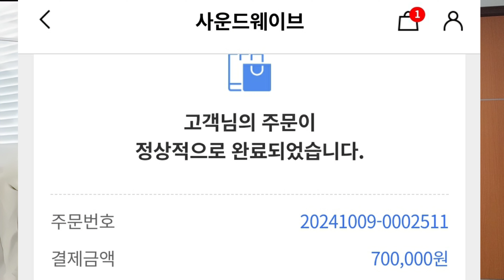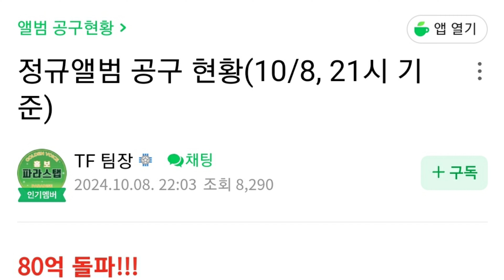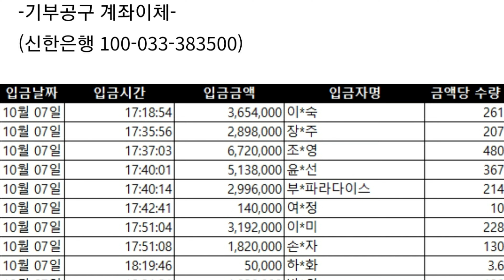[황영웅 해외찐팬 앨범 400장 구입 누규? 정규앨범 61만장 목표 생일 공구 진행| 황영웅 생일 선물 CD로 받아요]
황영웅 해외 찐팬 앨범 구입 400장 넘어 누규?

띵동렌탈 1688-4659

권영찬TV 이야기 하면 가전당 최고 페이백 69만원

(비밀지원금 문의)